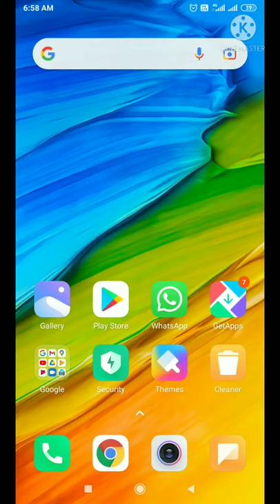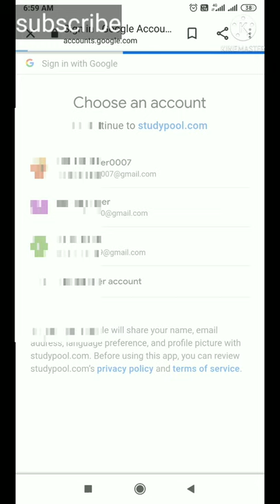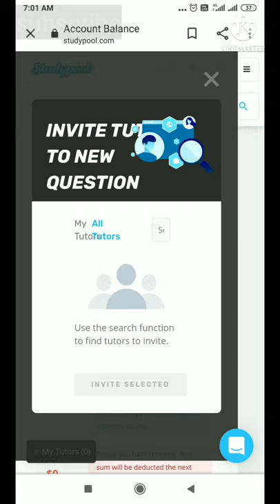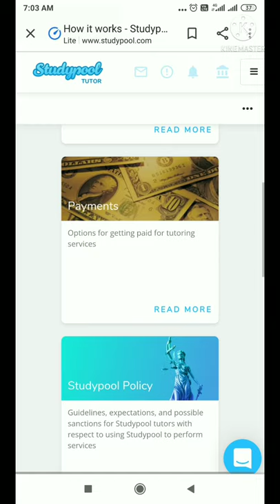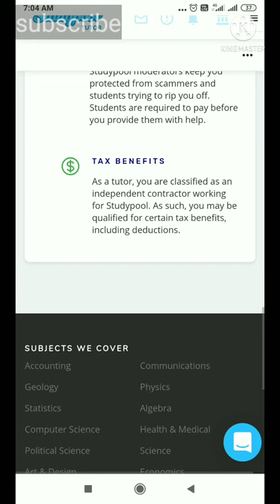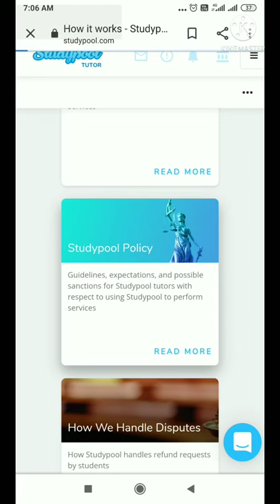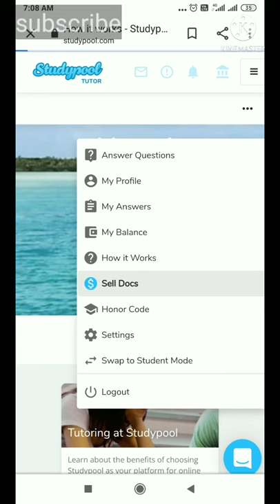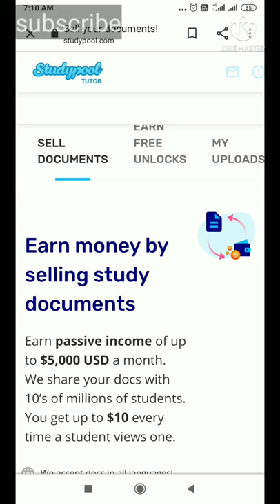[01 Pdf= Rs 700 ][10 Pdf=Rs 7000] pdf bnakar online pase kmaye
online pese kese kmaye?
digital marketing kese kre?

Study pool. se PDF bnakar pese kmaye ja skte hai I'd bnakar earnings start kar skte ho .studypool se handwriting se like hune nots lo PDF me Badal kar is site me load kre or 10 us dollar kma skte ho

NOTE